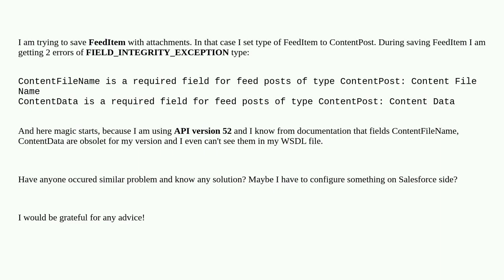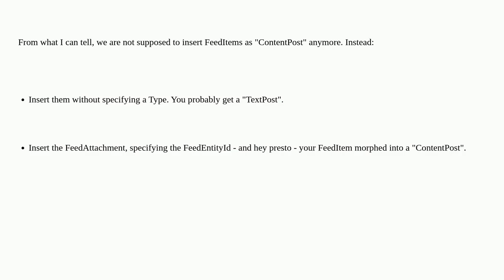Salesforce: Error during saving FeedItem with type ContentPost using API above 35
Error during saving FeedItem with type ContentPost using API above 35

A special thanks goes out to the community

  attachment feeditem api